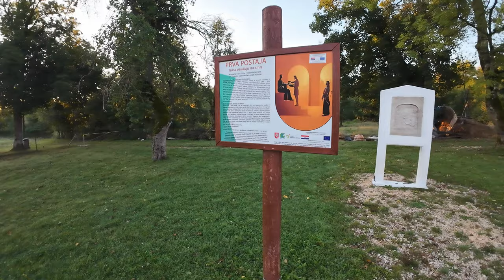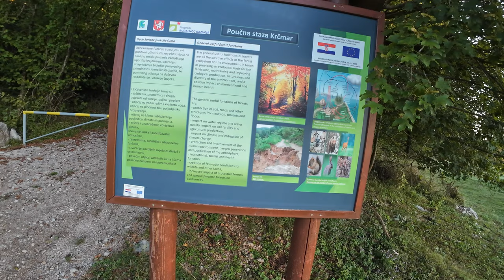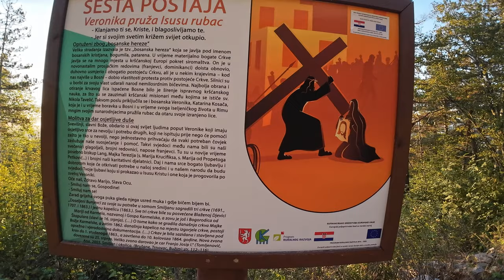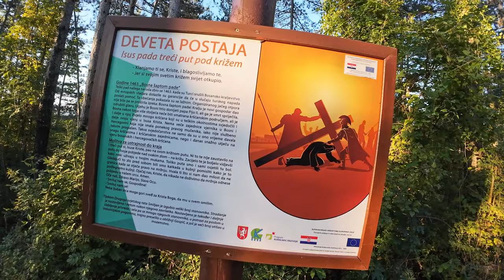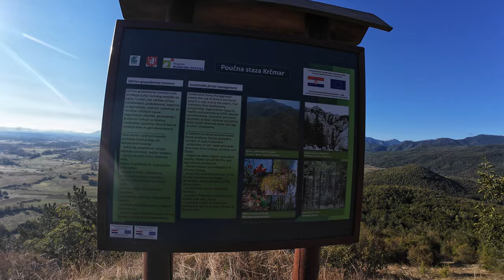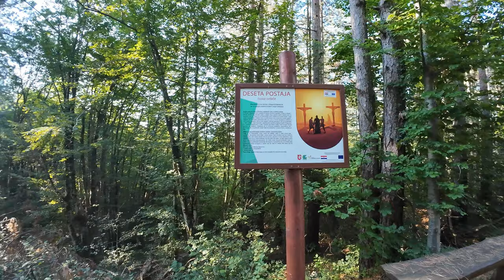Krčmar, Lika, 773m - planinarenje [158. VRH iz serijala SVI HRVATSKI VRHOVI] 4K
👉 POGLEDAJ posjetu 158. vrhu iz serijala SVI HRVATSKI VRHOVI vrhu Krčmar visine 773m koji se nalazi u Lici.

( Check my visit to Croatian 158th peak Krčmar 2536ft from my Youtube series "All Croatian Peaks". I hike in Croatia as a part of my hiking in Croatia travel vlog. Peak is located in Lika Senj county. )

Vrh se nalazi u regiji 14. Lika prema klasifikaciji Hrvatskog Planinarskog Saveza.

Početak se nalazi kod mjesta Smiljan u Ličko senjskoj županiji.

MOJE OCJENE
1. Težina: 14
2. Markacije: 100
3. Pogled: 85

🆘 PODRŽITE MOJ RAD, Veliko Hvala 🆘
Bitcoin: [ 14yyb87SSpzXpLnoXCa9ff6kLY5oEJjUwP ]